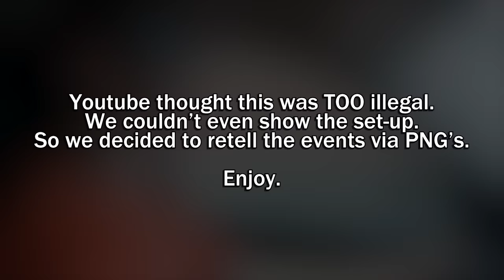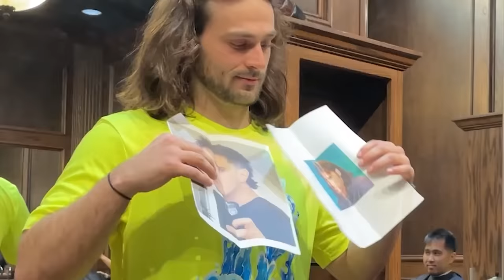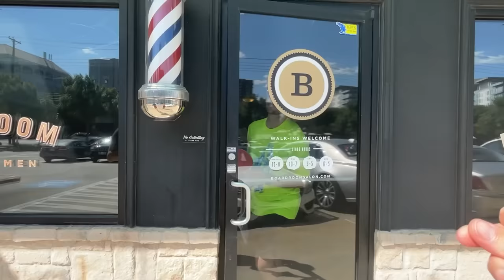Testing ILLEGAL Myths In Front of the POLICE!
Preston’s Back to School Bundles and Giveaway are now LIVE on firemerch.com 👊 Don’t forget to enter🔥

Busting 50 Illegal Myths in 24 Hours with Preston 👊